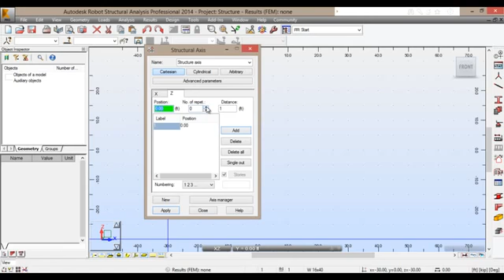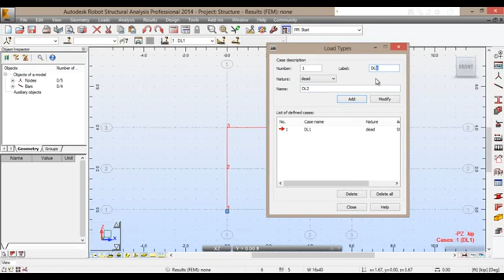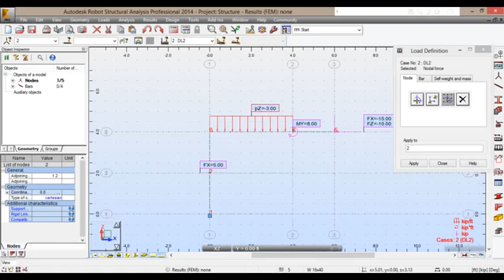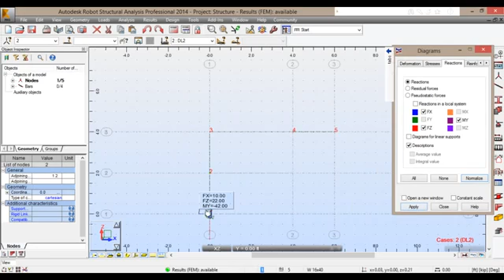English Autodesk Robot Structural analysis Professional Fixed frame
For more details , join us on Facebook
or send me via e-mail